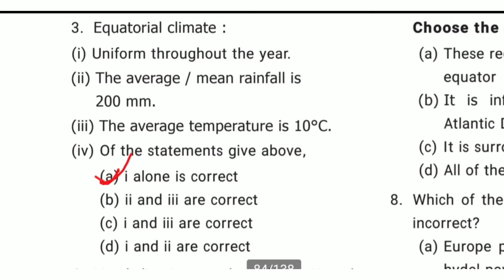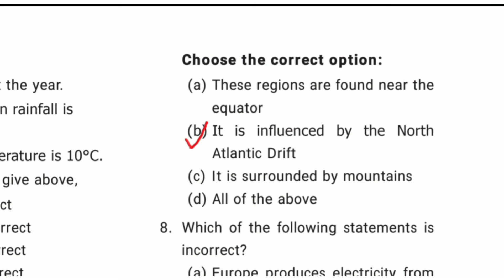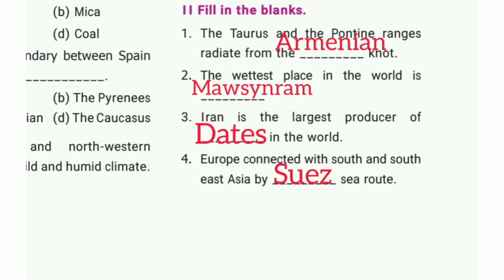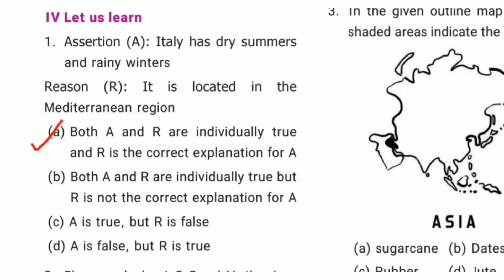6th std social science book back exercise || term 3 || geography - Asia and Europe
Here I shared about 6th std 3rd term social science geography unit 1 Asia and Europe book back exercise